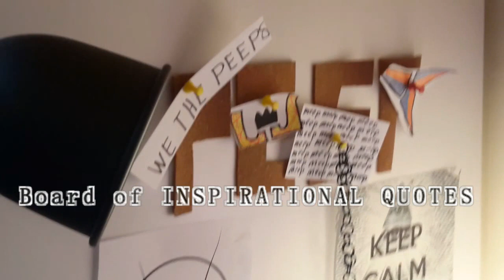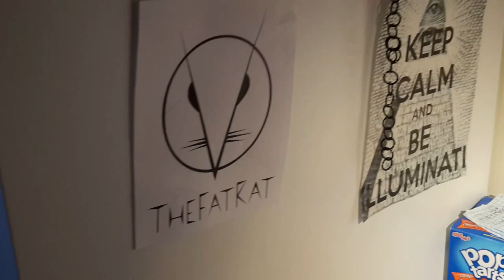TOUR OF PEEP"S STUDIO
This is the tour of PEEP'S studio. This is where MOST of the videos will be made.